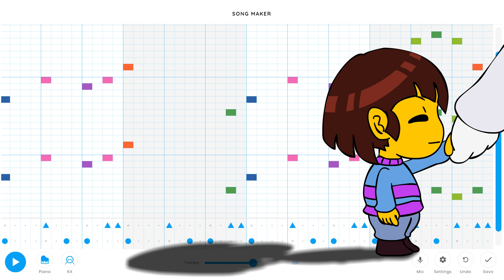Ruins of Chrome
"Ruins" originally composed by Toby Fox
Made in Google Chrome Music Maker